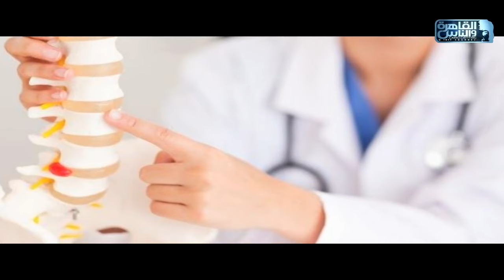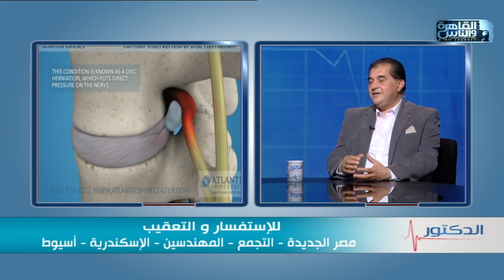الدكتور | خطورة العلاج الخاطئ لمشاكل العمود الفقري والرقبة مع دكتور هشام العزازي